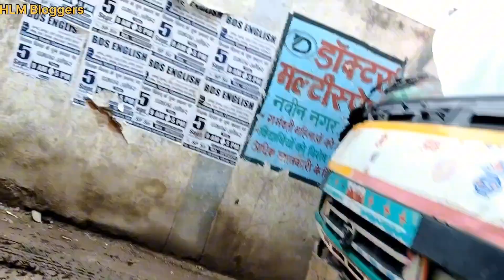myfirstvlog bihar vlog girlsrection myfirstvlogviral myfirstvlogs hajari viral trendingvlog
Vlog
 vlog video
my first vlog video trending
my first vlog video viral kaise kare jaldi
vlog video viral kaise hoga
Hajari kumar ka video
Hajari kumar ka video hai
hajari kumar ka Vlog Video
Hajari kumar ka video shorts
hajari kumar ka Vlog Video all
hajari

vlog video tutorial
vlog video editing
vlog video trending
inshot se video edit kaise kare
inshot app se video edit kaise kare